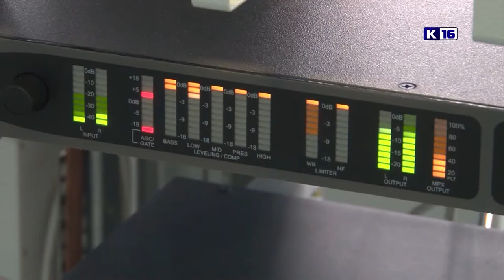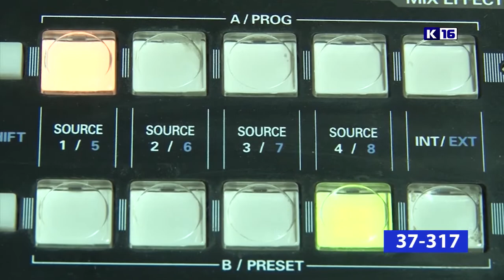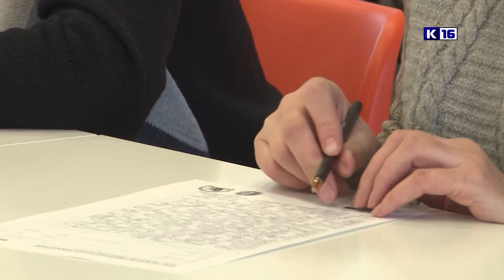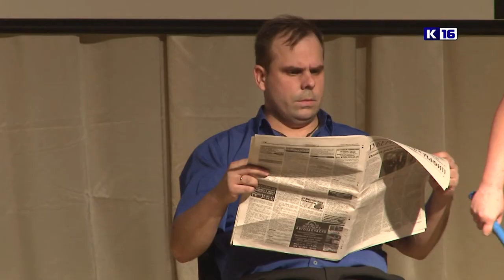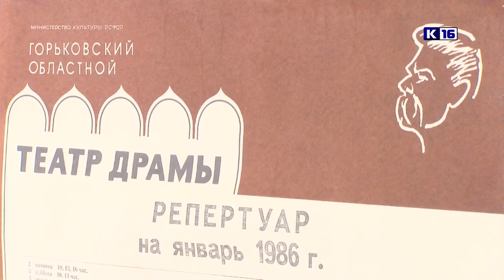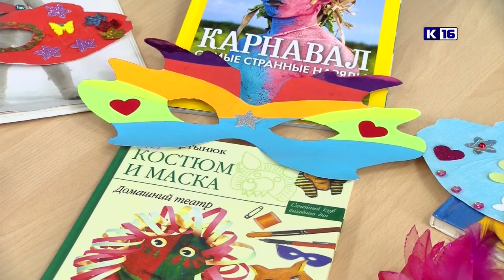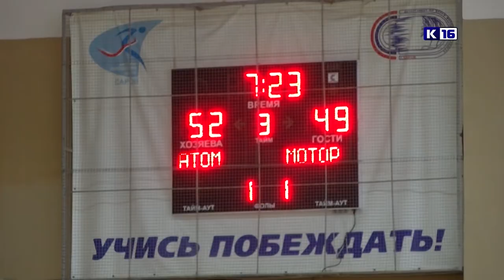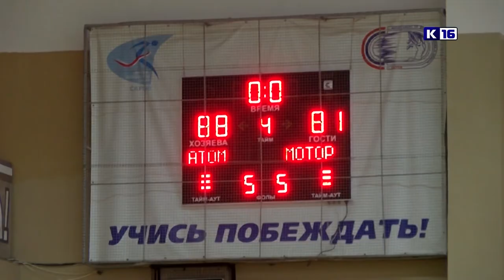Новости Сарова. Итоги недели. 15.04 - 20.04